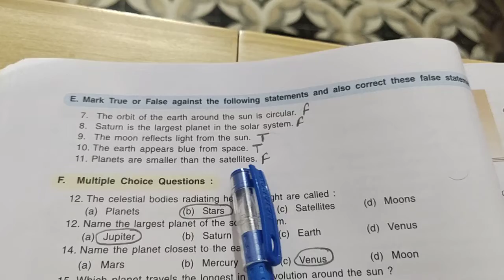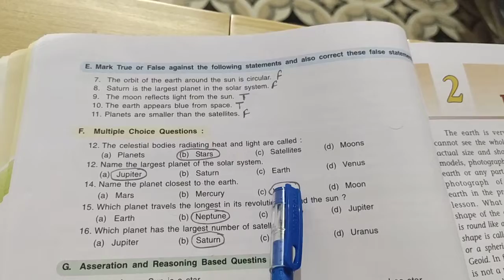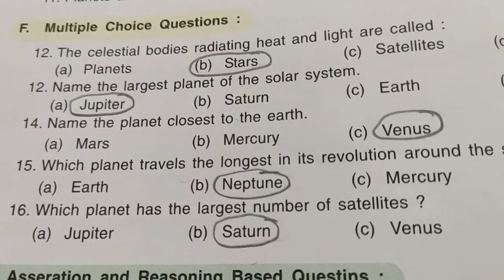Social Science Class - VI (Revision)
Chapter - 1(The Earth in The Solar System)